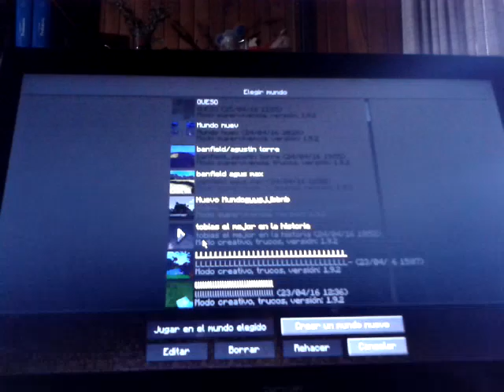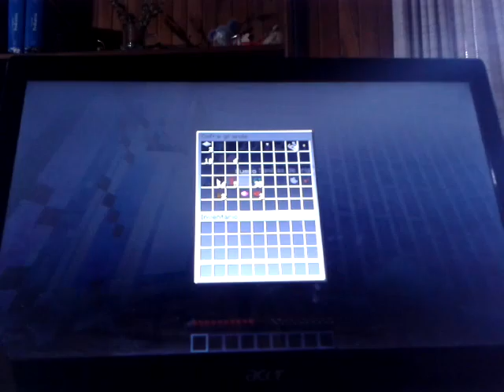ALFIN TERMINE MI SEGUNDO PISO-minecraft|Banfield/Agustín torre